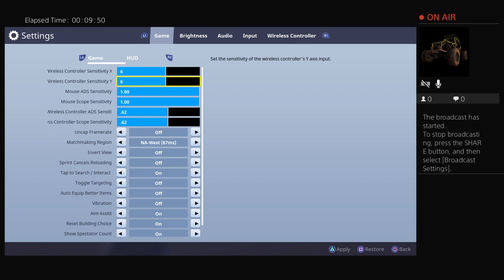Ebola_N_Chill's (with dougefresh59)